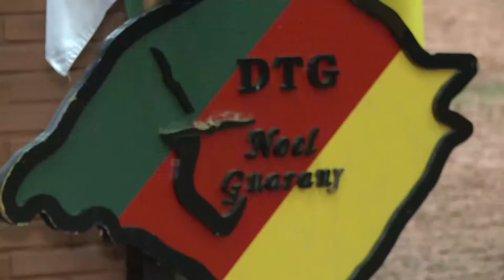Semana Farroupilha - Acontece na UFSM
A movimentação da Semana Farroupilha na UFSM já teve Mateada, promovida pela Editora da UFSM, com a participação do DTG Noel Guarany. O grupo conquistou o primeiro lugar na Etapa Regional do Enart e representa a UFSM em eventos tradicionalistas.